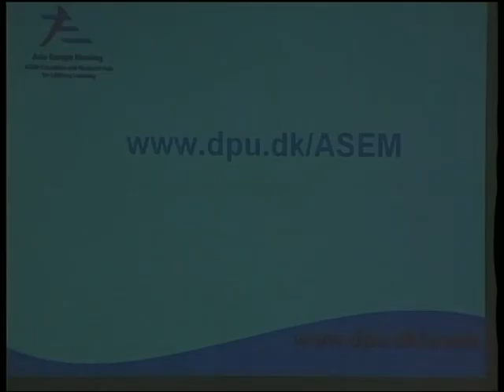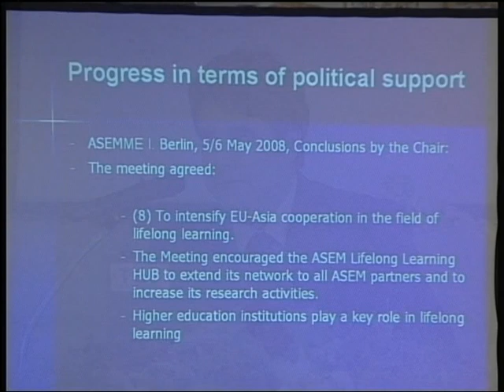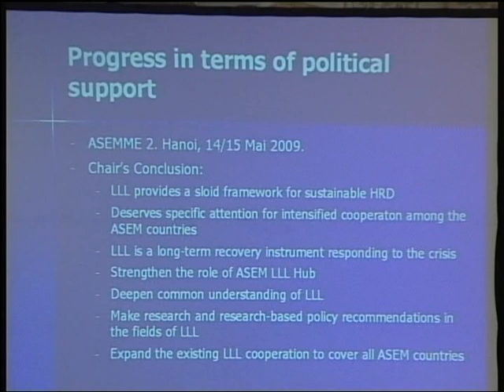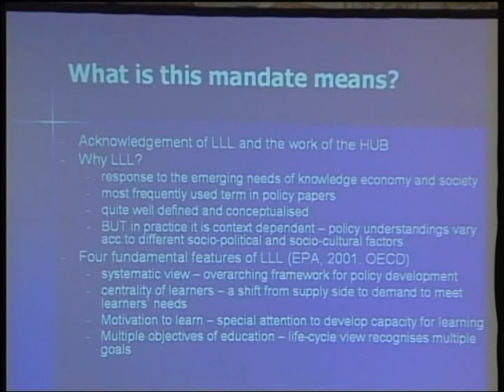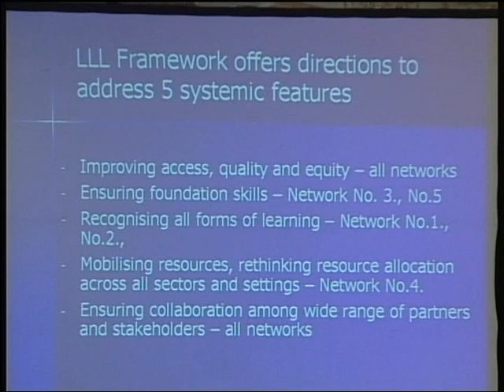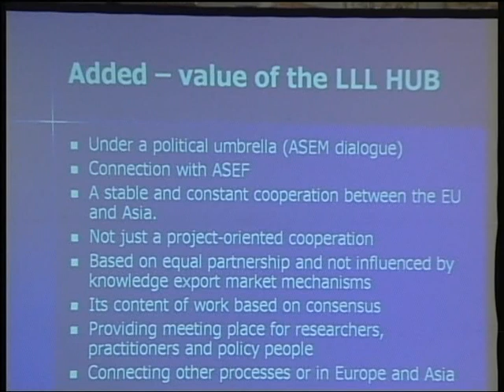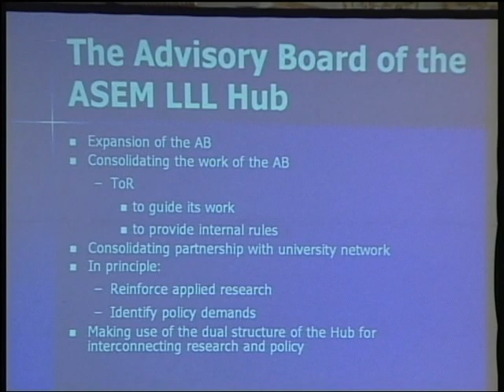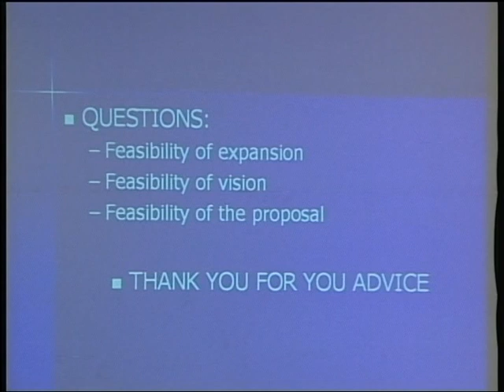Taking story of progress, interests and envisaged challellenges for the Advisory Board of the ASEM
Taking story of progress, interests and envisaged challellenges for the Advisory Board of the ASEM LLL HUB

ASEM CONFERENCE
LIFELONG LEARNING AND WORKPLACE LEARNING
20-22 JULY 2009
BANGKOK THAILAND